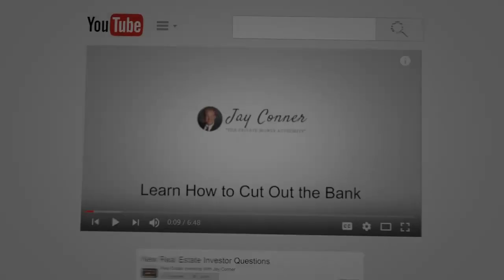Casey Ames’s Negotiation Technique To Close A Deal | Jay Conner, The Private Money Authority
In this short video, Jay Conner’s special guest Casey Ames goes deep dive in explaining his negotiation techniques while closing a wholesale deal.

Watch this video now to learn more.

Casey Ames is a  Luxury Homebuilder, multi-family Developer, SFH developer. He runs a large wholesale outfit averaging over 100 per year. A mentor and has been in the Real Estate business for 5 years.

Taylor Jene Homes builds high-quality homes and renovates older homes with care and a spirit of revival. No matter if starting from bare land or existing structure, President and founder Casey Ames ponders possibilities, develops and embraces a vision, and delivers excellence with quality and creative design.